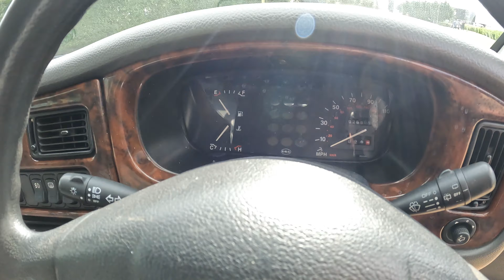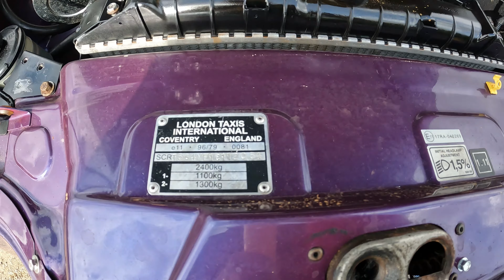2002 LONDON TAXIS INT TX1 LPG/FUEL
Anglia Car Auctions Kings Lynn are pleased to offer this 2002 LONDON TAXIS INT TX1 LPG/FUEL as an entry in our August 19th and 20th classic car auction.

Saturday 19th & Sunday 20th August